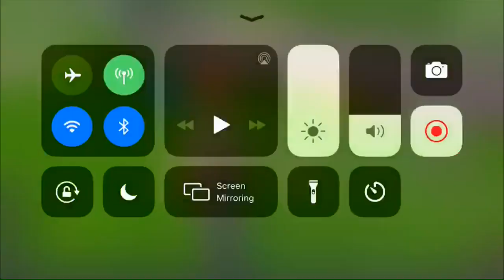Trying to get my 157th win on Fortnite